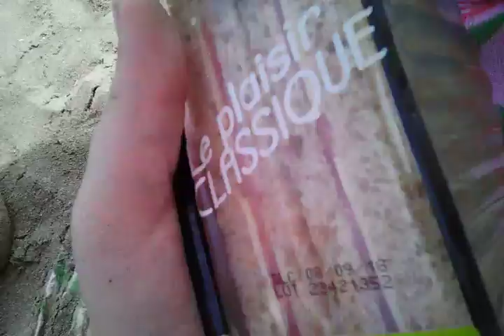Vlog à la mer à Palavas-les-Flots et Montpellier partie 2 journée 1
Bonjour à tous et à toutes c est miss Sedna comme promis voici le vlog de ma première journée à la Mer désolé mais ma mère ne voulait pas me prêter son téléphone portable donc j ai du faire avec les moyens du bord donc du coup j'ai pris mon téléphone mais je n'ai pas de place pour télécharger une application de montage donc du coup désolée mais il ni aura pas de montage et les vidéos de cette première journée seront pas dans la même vidéo encore une fois désolée
Donc ça c est la partie 2
Et sinon bon visionnage